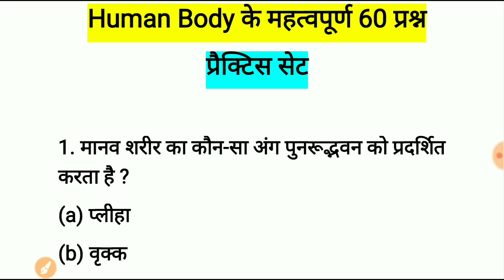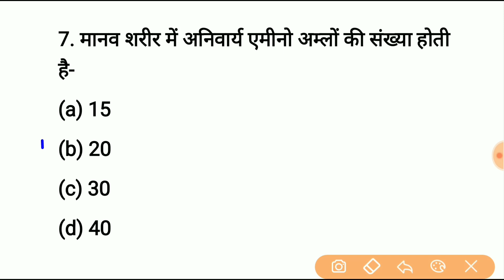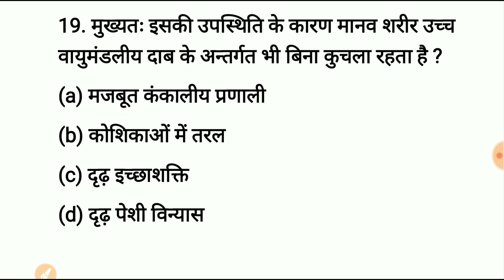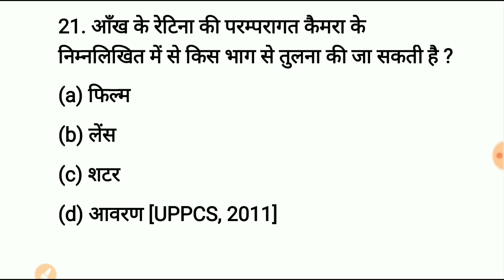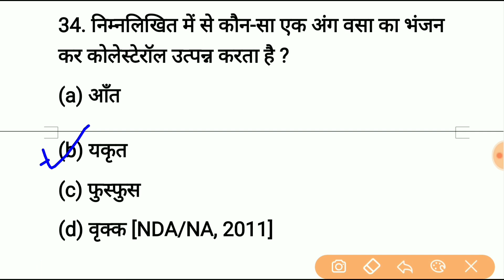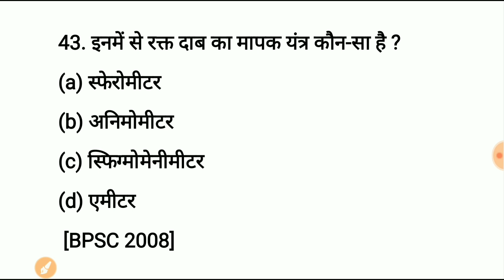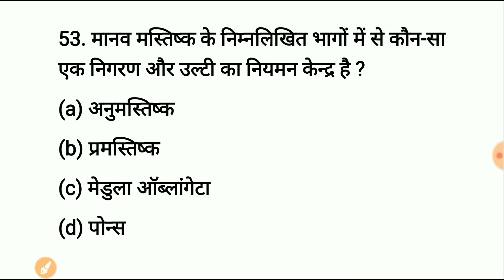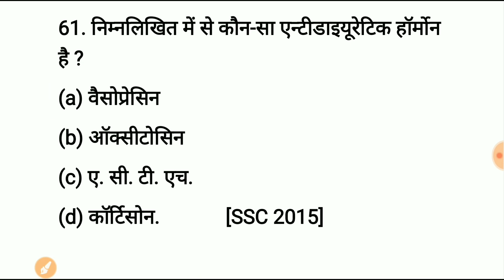Human Body | मानव शरीर महत्वपूर्ण प्रश्न | Science gk Question and answer for Railway, SSC, Police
Human Body Important Question and answer मानव शरीर महत्वपूर्ण प्रश्न